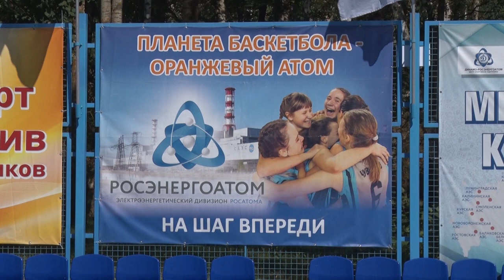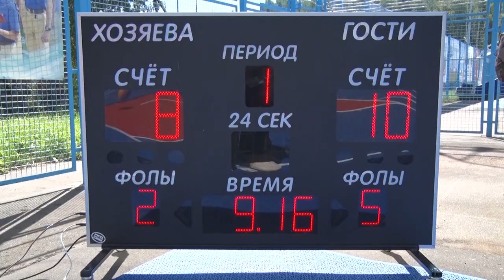Десна-ТВ: Чемпионат концерна «Росэнергоатом» по баскетболу 3х3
Смоленщина снова стала столицей баскетбольного движения России. На площадке 4 мкр в Десногорске впервые прошел чемпионат по баскетболу 3х3 среди мужских команд российских АЭС. Соревнования организованы в рамках проекта «Планета баскетбола – Оранжевый атом» концерном «Росэнергоатом» совместно со Смоленской АЭС, администрацией Десногорска, Центром Спортивной Подготовки «Динамо-Росэнергоатом».